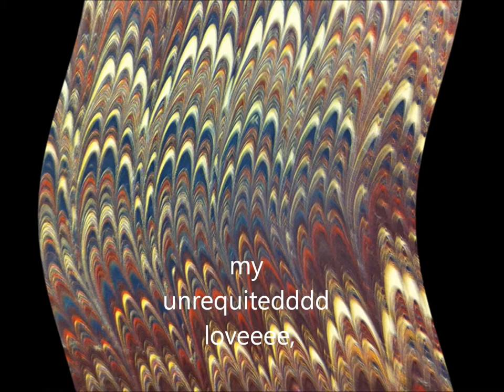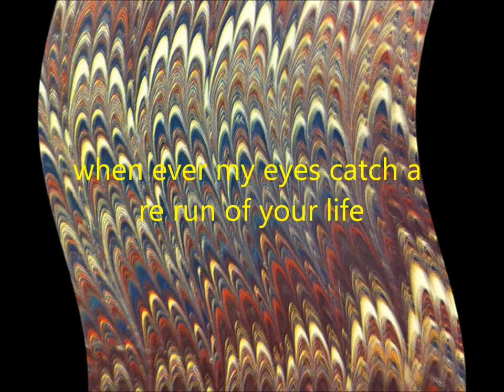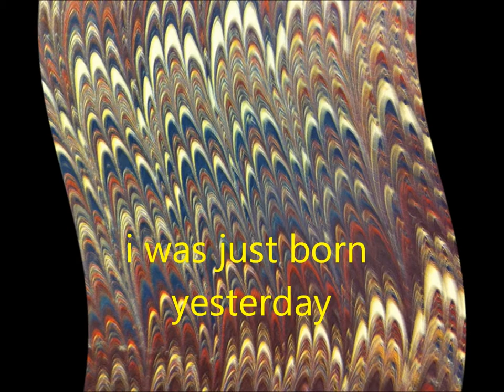r a t i g a n - my unrequited love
new demo from droopyo from ratty tin tin tin boy yours droopy doopy toothpick rick